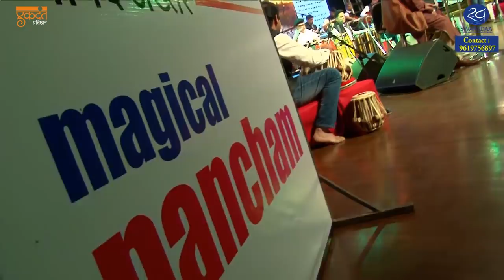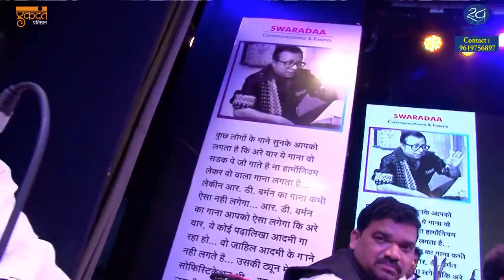Housefull 25TH grand show of 'MAGICAL PANCHAM' @ SHANMUKHANANDA AUDITORIUM - PART 02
Swaradaa Communication and Events proudly presents ‘ MAGICAL PANCHAM’ concert based on immortal songs of legendary music director R.D.BURMAN At Sri Shanmukhananda Fine Arts and Sangeet Sabha In association with Glitterati Entertainment Solution Pvt.Ltd. This is 25th show of magical pancham .The centerpiece of the event is the Legendary poet and lyricist Mr. Javed Akhtar. Javedji and Pancham had an affectionate bond. Javedji shares the uniqueness of this bond in this event. He also shared the top 6 songs he admires of Pancham and much more. This was an exceptional evening that renowned artist like Javed Akhtar created a musical memory of the melodious magician Pancham.